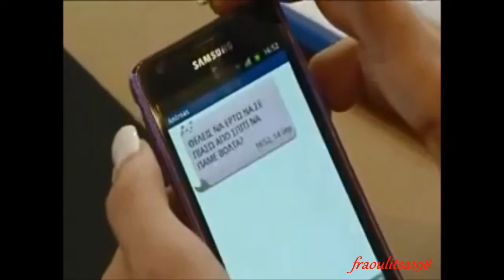"Aspra Mpalonia" - Andreas Georgiou (Season 1 Episode 34 Scenes)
Άσπρα Μπαλόνια Ανδρέας Ιωάννου Ανδρέας Γεωργίου Α Κύκλος Επεισόδιο: 34
Aspra Mpalonia Andreas Ioannou Andreas Georgiou Season 1 Episode: 34